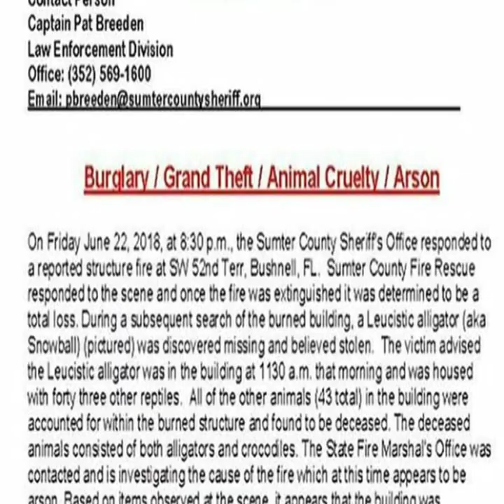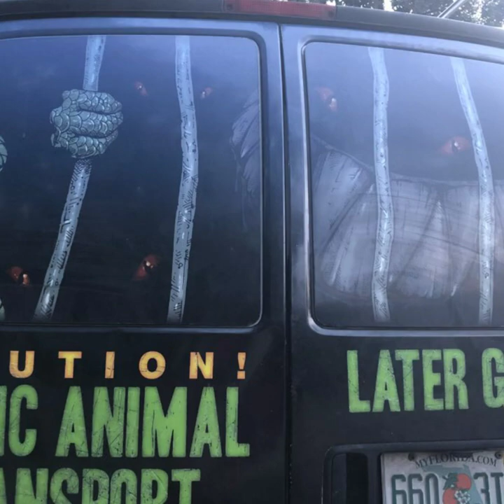ATTENTION: Your help is needed ASAP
A video about snowball a very rare alligator that was stolen and 43 additional reptiles killed due to a fire set by the criminals! If you have any information please contact 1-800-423-TIPS (8477)The links for Savannah at Gatorland and also Robbie at Animal Crossings of America will be a day later! Any help is needed! Savannah The Omar Gosh